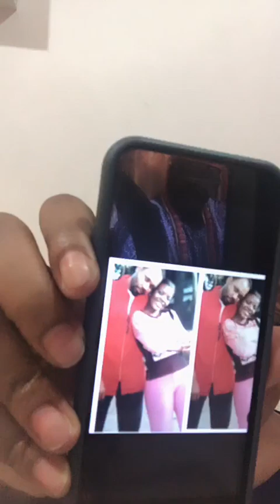MERCY JOHNSON SACRIFICED SOULS FOR FAME AND MONEY WE WANT JUSTICE FOR JT TOM WEST -CONFESION EP 14